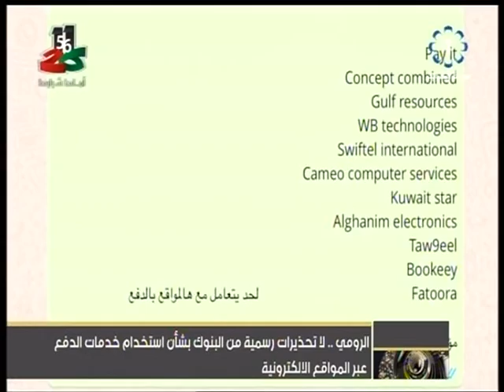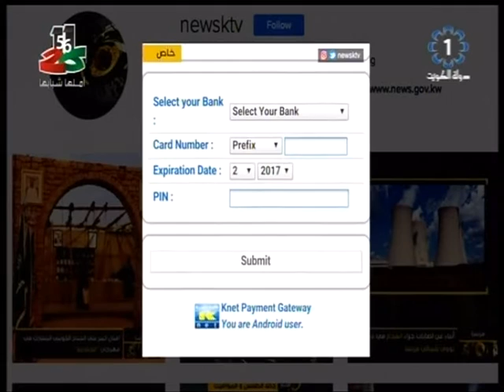الرومي..لاتحذيرات من البنوك بشأن استخدام خدمات الد فع عبر المواقع الالكترونية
تلفزيون،الكويت: الرومي .. لاتحذيرات من البنوك بشأن استخدام خدمات الد فع عبر المواقع الالكترونية 9-2-2017